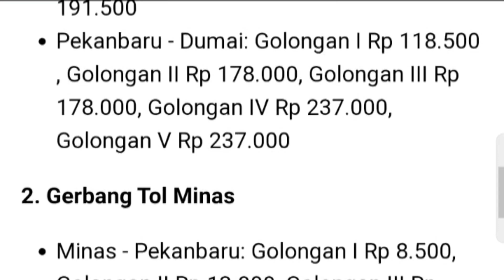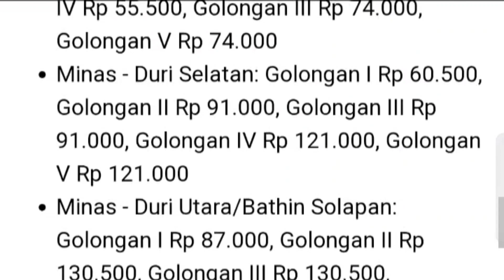PEKANBARU-DUMAI‼️bisa tembus 2jam dari Pekanbaru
Trans sumatera